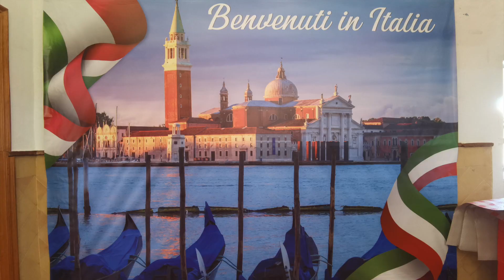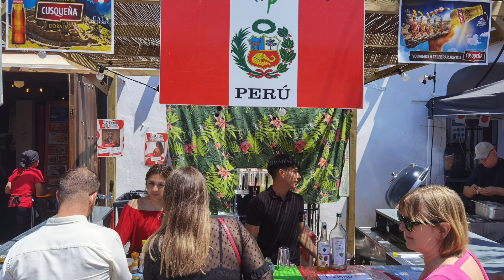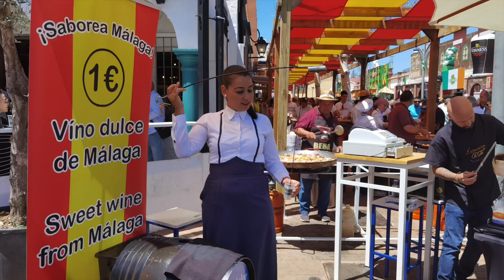28 Feria Internacional de los Países · Fuengirola 2024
Breve muestra de la Feria Internacional de los Paises de Fuengirola en el que  participan 33 naciones. La música de la banda de rock es de la caseta británica.
33 か国が参加したフエンヒローラ国際フェスティバルの簡単なサンプル。 ロックバンドの音楽は英国パビリオンのものです。
Brief sample of the Fuengirola International Fair of the Countries in which 33 nations have participated. The rock band's music is from the British pavillion.